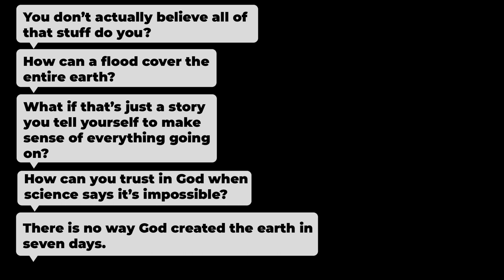Beyond Reasonable Doubt - Higher Things Conferences 2023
Doubt.

We confess to being poor, miserable sinners every week, but it can be hard to confess to wondering if God even exists. Doubt crept into the apostles’ hearts, but we’re afraid of what it means if we find it in our own. The devil sets a trap to leave you feeling alone, cut off from the Christians around you who don’t seem to struggle like you.

What if it’s not even real?

Jesus isn’t just some guy. He died, and then didn’t stay dead… The Resurrection is  real. That's our hope…You can even prove it; You just can’t, by your own reason or strength, believe it. So He speaks to us, doubting hearts and minds that can’t quite help but question. If Christ has not been raised from the dead, we are, above all, to be pitied.

So test it., There is evidence.

This is the defense of the faith that defends you… It’s called,  “apologetics.”
Your hope is rooted in a historical event, not in your own reason and strength. O Ye of little faith…  why do you doubt? It isn’t a challenge. It’s a call to be the one Jesus pulls from sinking waters… Like Peter. This is where you start to find your identity and belonging.

You're not cut off from Christ in this doubt… so If you must doubt, doubt boldly.

In the summer of 2023, We’ll tackle a faith that isn’t a fairytale, and we will prove it…. Beyond Reasonable Doubt.